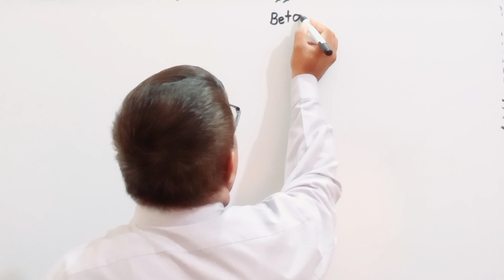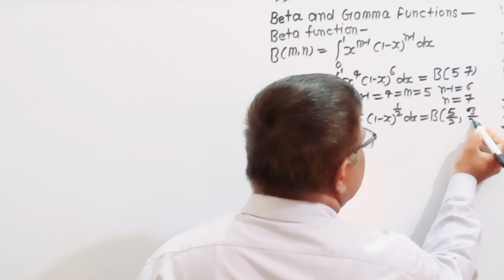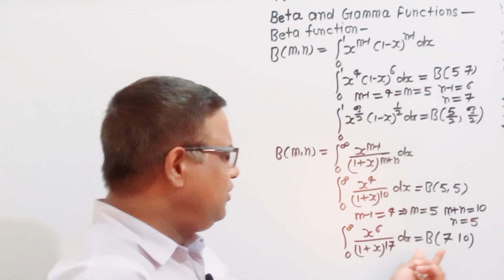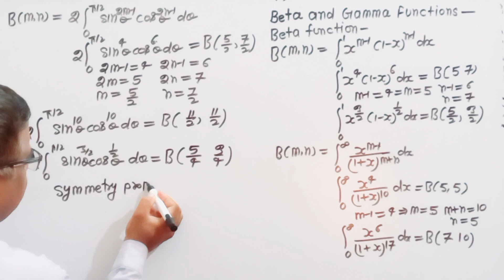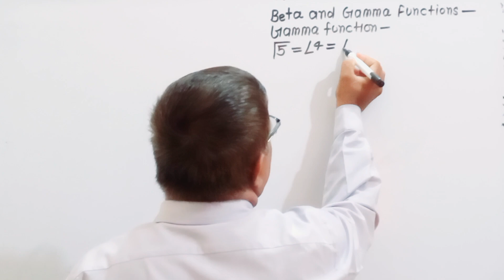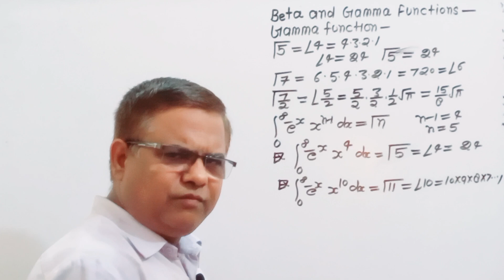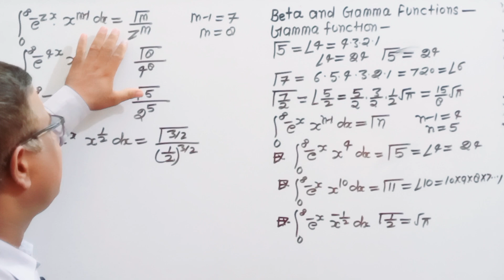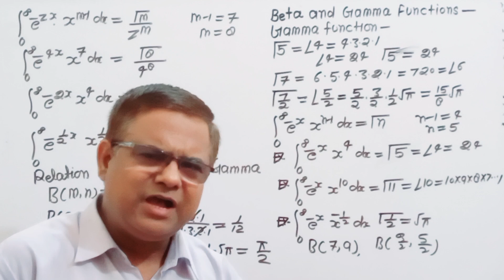BETA AND GAMMA FUNCTIONS | Integral Calculus Beta and Gamma Function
Very Important questions of Beta and Gamma Function
BETA & GAMMA FUNCTIONS | Integral Calculus Multiple Choice Questions
Beta and Gamma Function Objective Questions
Multiple choice questions Bsc 1st Semester
Objective Questions integral calculus bsc1st year 1st semester Beta and Gamma Function
I have Explained Most important questions on Beta and Gamma Function
Beta and Gamma Function Multiple Choice Questions
This is helpful for CSIR NET GATE Mathematics Engineering Mathematics
This is a part of integral calculus